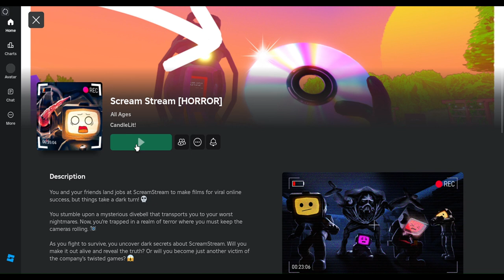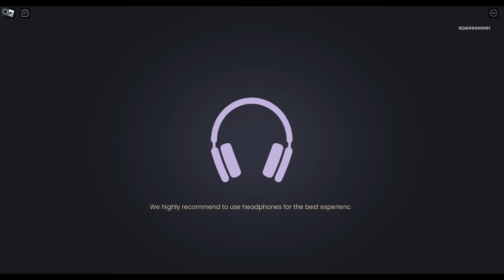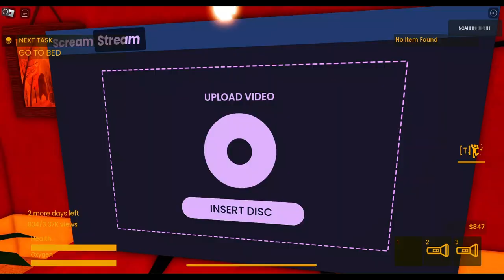voice reveal playing a scary game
this is a very funny video and my first time using a mic on a video please dont judge